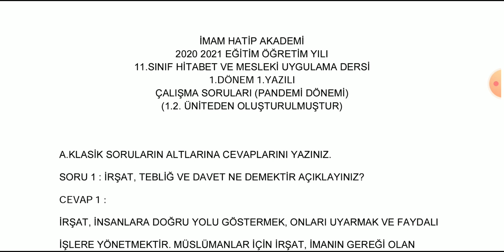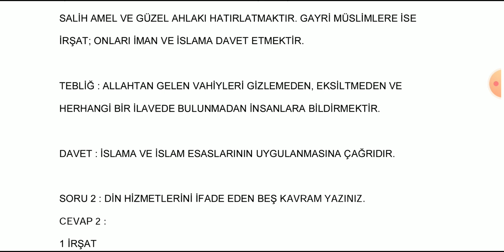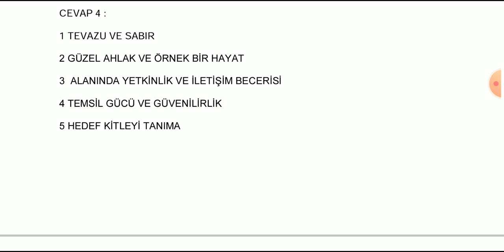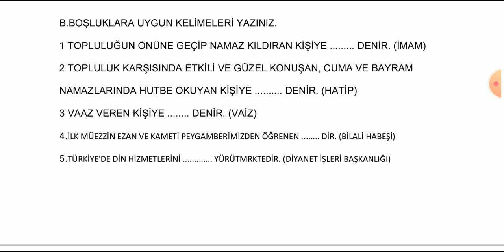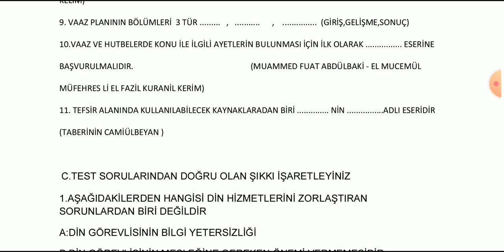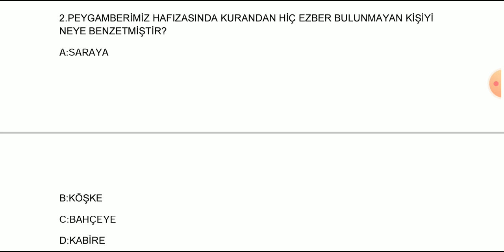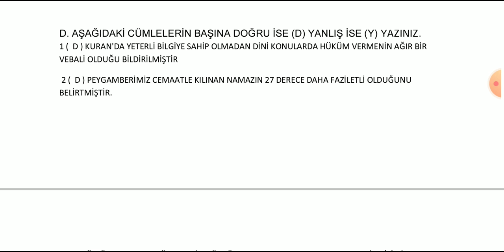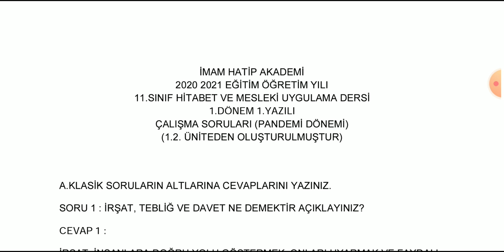11.SINIF HİTABET | 1.DÖNEM 1.YAZILI | (1.2.ÜNİTE)